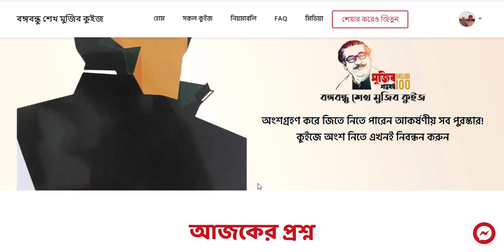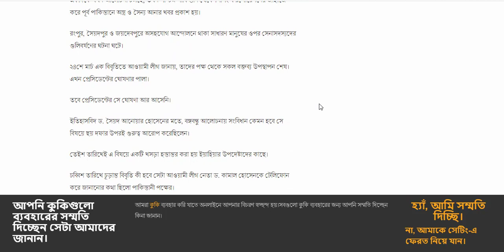priyo quize 20 January answer। বঙ্গবন্ধু শেখ মুজিব কুইজ ২০ জানুয়ারির সঠিক উত্তর।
আজকের কুইজ
১৯৭১ সালের ১২ই জানুয়ারি ঢাকায় প্রেসিডেন্ট ইয়াহিয়া খানের সঙ্গে দেশের সামগ্রিক পরিস্থিতি নিয়ে বঙ্গবন্ধু শেখ মুজিবুর রহমানের বৈঠক অনুষ্ঠিত হয়। ১৩ই জানুয়ারি দ্বিতীয় দফা বৈঠক শেষে বঙ্গবন্ধু সাংবাদিকদের জানান, আলোচনা সন্তোষজনক। প্রেসিডেন্ট শিগগিরই ঢাকায় জাতীয় পরিষদের অধিবেশন আহ্বান করবেন বলে আশ্বাস দিয়েছেন। তাঁদের মধ্যকার বৈঠক কোথায় অনুষ্ঠিত হয়েছিল?